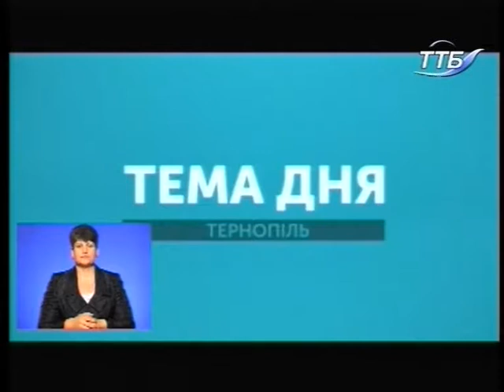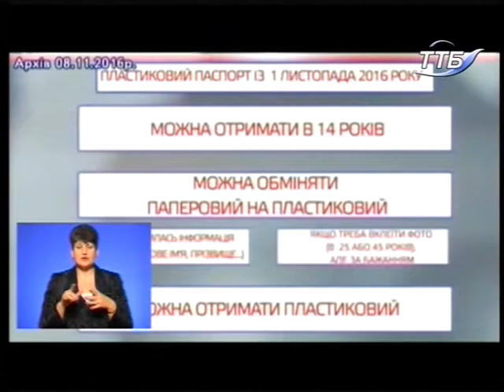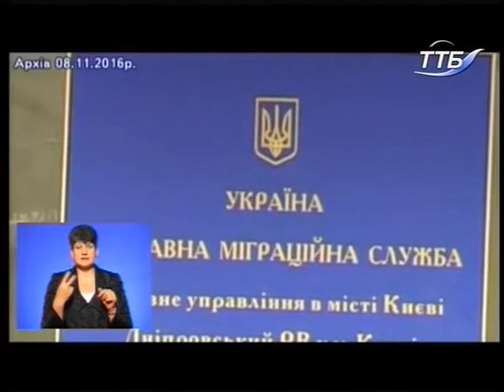Тема дня - Чи потрібно обміняти паспорт-книжечку на ID-картку?